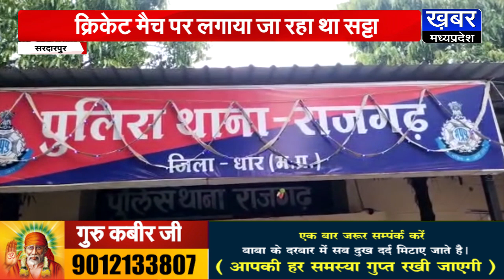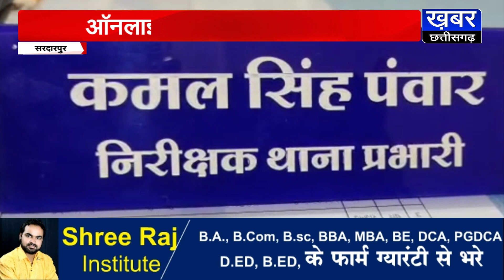SARDARPUR-ऑनलाइन सट्टे का पर्दाफाश,भारत-दक्षिण अफ्रीका मैच पर लगा जा रहा था सट्टा